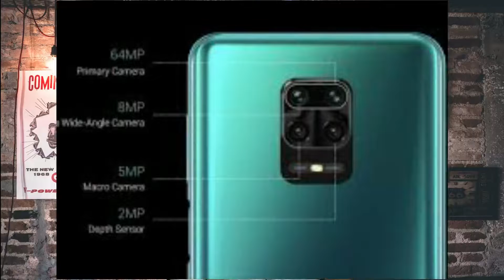Xiaomi Redmi Note 9 Pro Price In Pakistan |Full Review & Specification Unboxing???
In this video, we talk about the Xiaomi Redmi Note 9 Pro . the smartphone feature and good hardware in this video we talk about the launch date and price Specification  of this phone in Pakistan. If You Like Pls Share And Like This Video With Your Friends And Family Members.